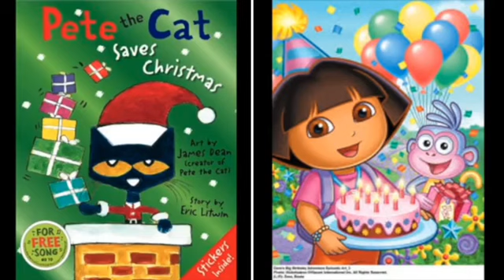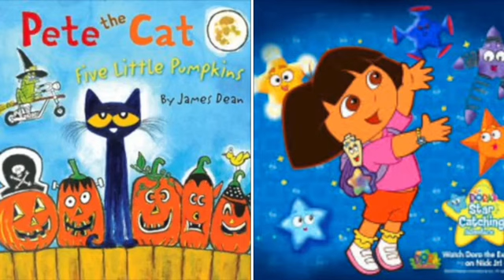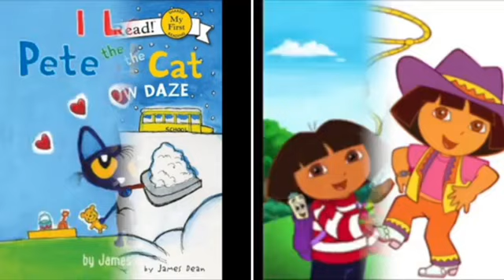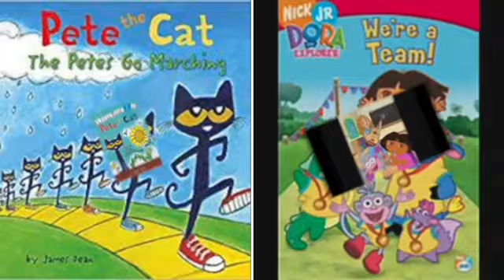MERGED - Pete The Cat and Dora The Explorer Grenade